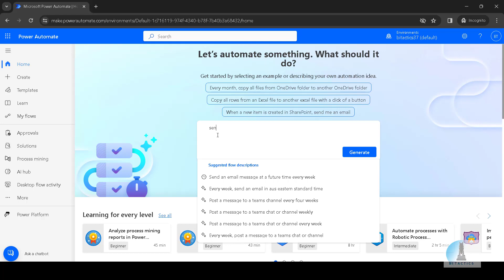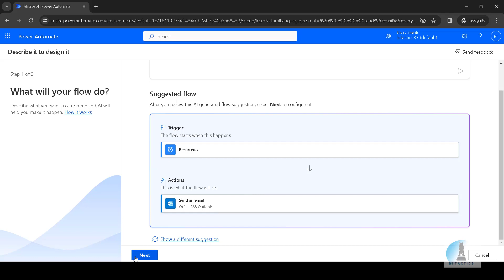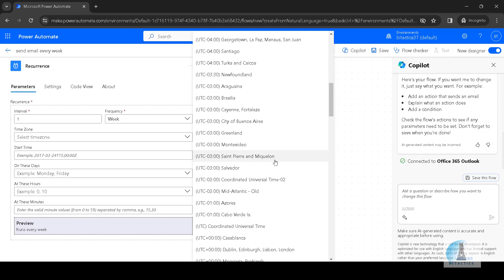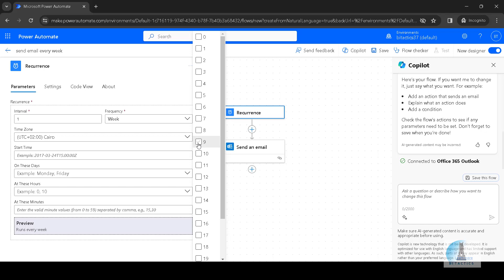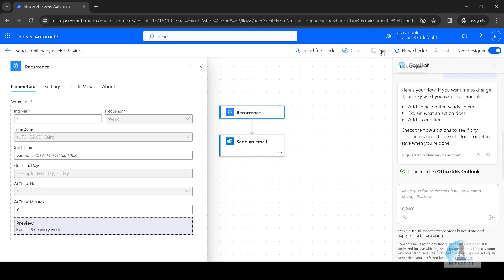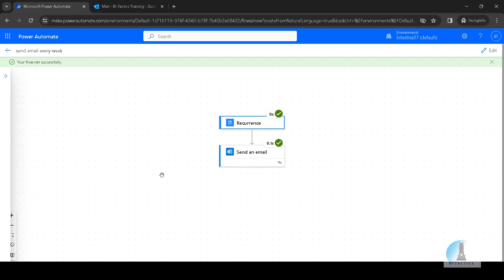Power Automate using copilot Demo بور أوتمات باستخدام كوبيلوت ديمو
powerautomate demo using copilot.
for the upcoming course, introduced by our Consultant ​⁠Ahmed Hashem